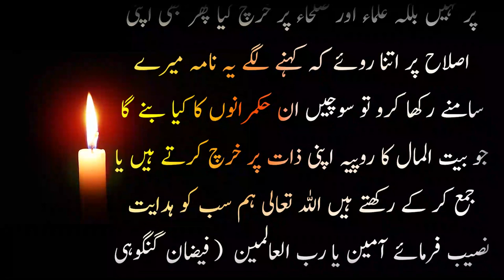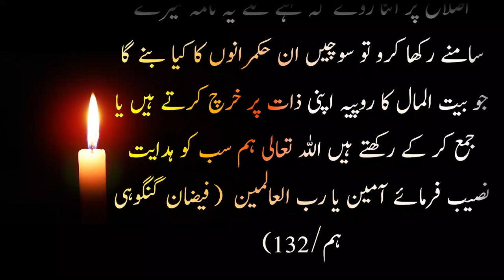khalifa haroon rasheed ka waqia in urdu book اصلاحی واقعات#islamicvideos#urdustories